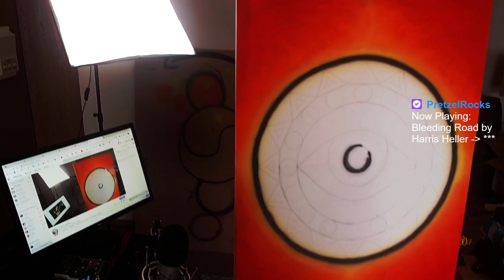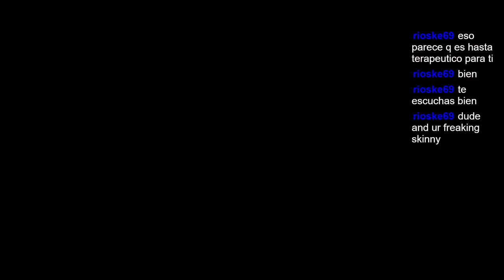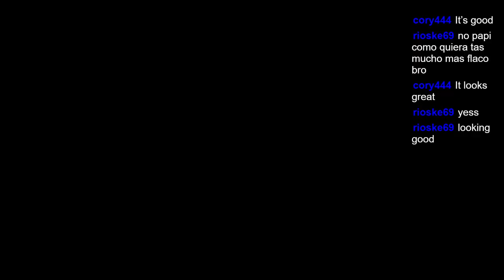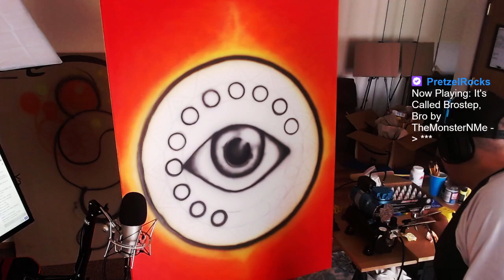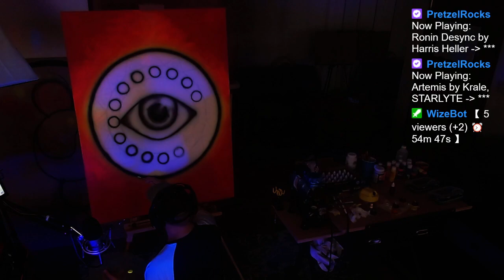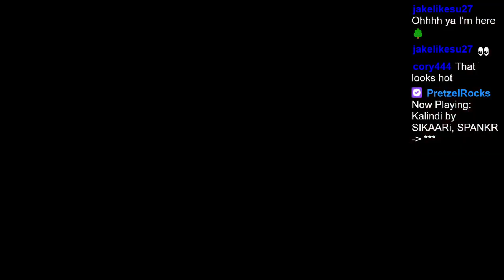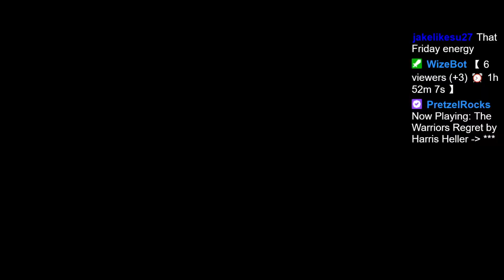Airbrush & Chill 420 Live Eye Mandala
Hi Guys, Welcome to the Chanel,
So in this video I was working with airbrush to do most of the work on this painting live via Twitch.